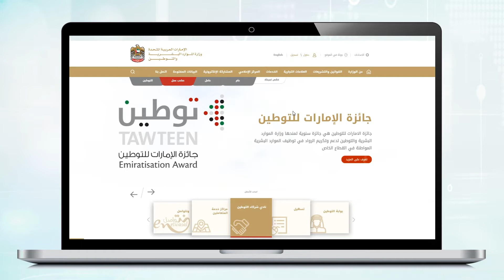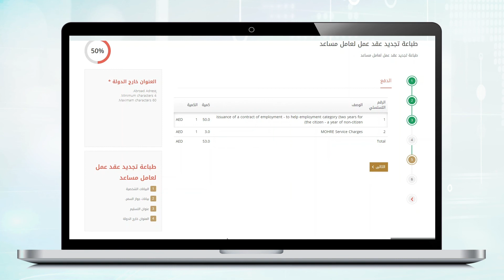تجديد عقد عمل عامل مساعد